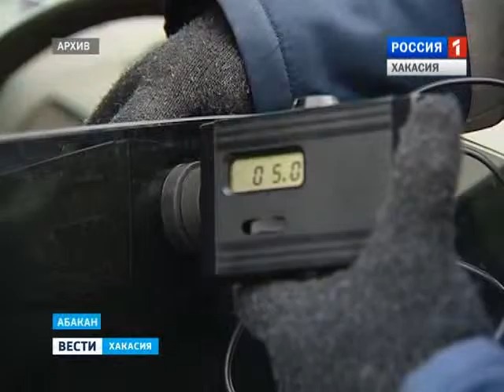Депутаты просят у Москвы денег на оснащение нового корпуса республиканской больницы 27.01.2016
Само здание будет сдано через месяц, но теперь нужно купить еще медицинское оборудование и мебель. Обращение прозвучало сегодня, на первой в этом году сессии Верховного Совета. Также парламентарии поддержали прокуратуру в борьбе с тонировкой, и выяснили – готово ли правительство давать льготы при оплате капитального ремонта?